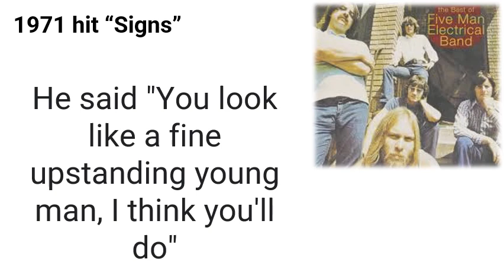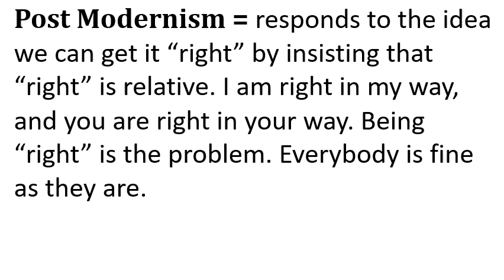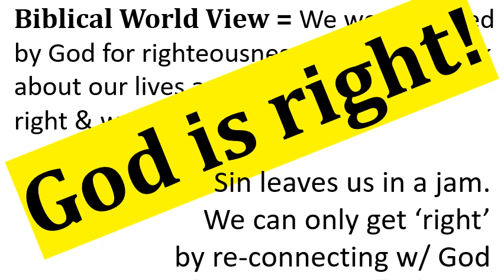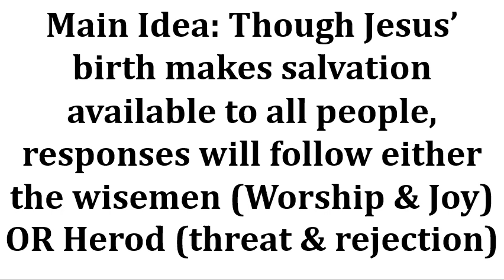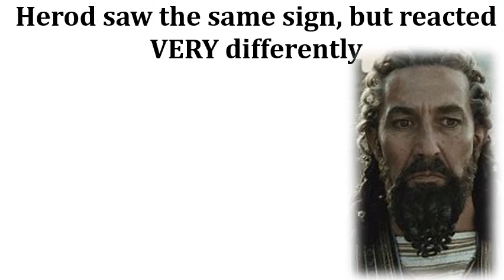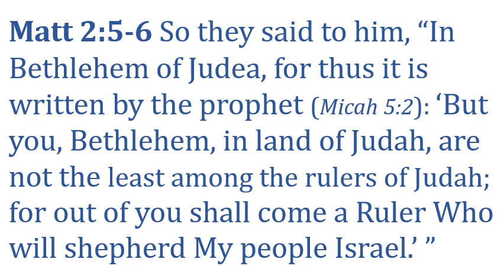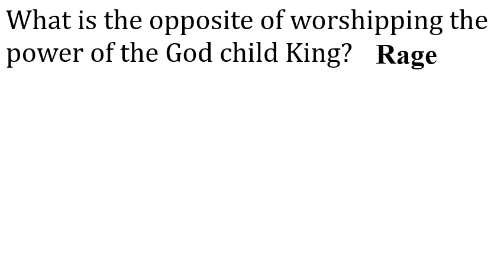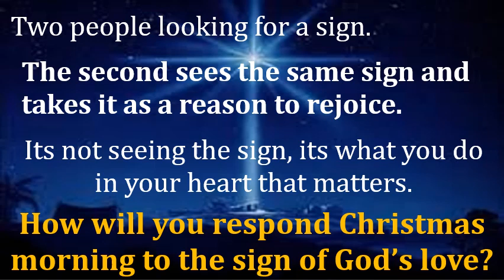Following the Signs to Different Places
In this series of sermons, Pastor Rex looks at figures who were important witnesses to Jesus' birth. This week, he contrasts the reactions of King Herod and the Wise Men. The central idea of this message is that although Jesus’ birth makes salvation available to all people, responses will follow either that of the Wise Men (worship and value) OR Herod's response (rejection and rage.)